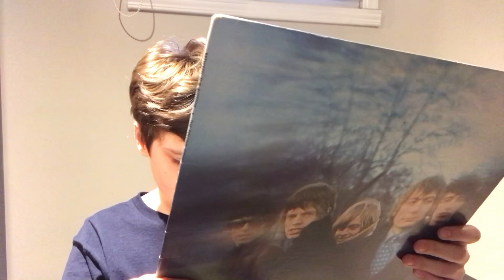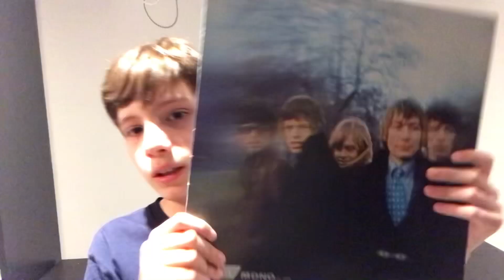The Rolling Stones Between The Buttons (1967) Review